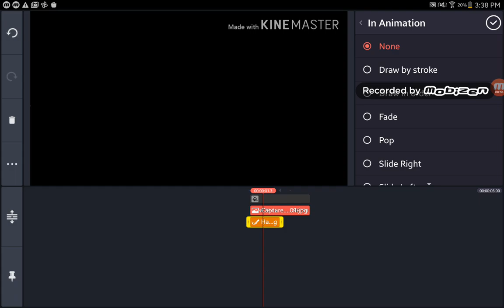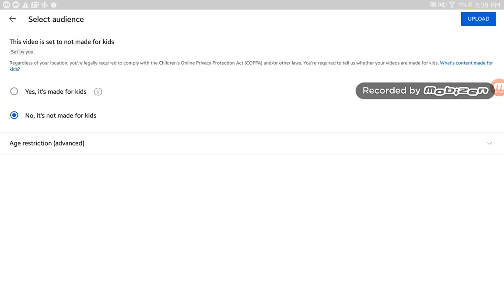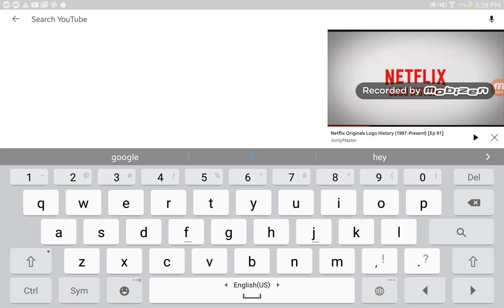classic netfilx speedrun would like it